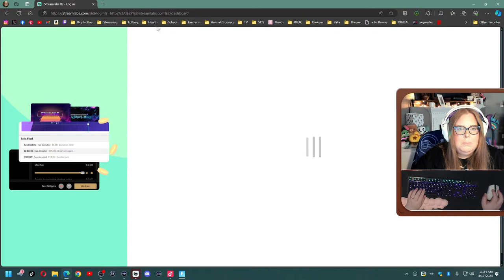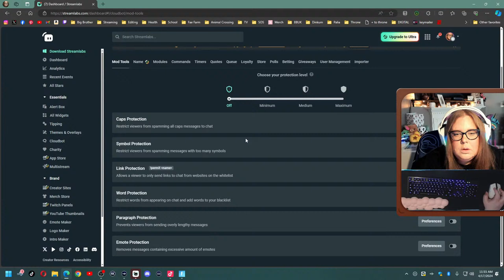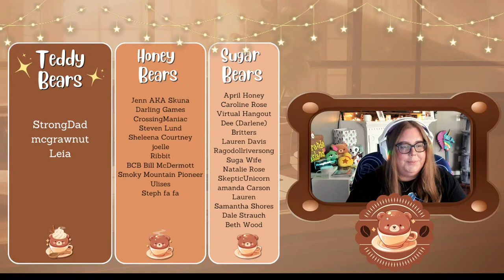🔴 live | is it possible to get ALL of the things in one game?!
⭐ Use my support a creator code in the Fortnite item shop: strongmomgames

💥 Stream Rules 💥

⭐ Be polite and respectful of everyone
⭐ Listen to my Mod team (no begging to join mod team)
⭐ Please no begging or putting dodo’s in chat unless I (or a Mod) oks it
⭐ Avoid all politics, religion, race, or NSFW stuff
⭐ Use English and NO inappropriate language
⭐ No bullying or hate based chat
⭐ Have fun! I love chatting with ya’ll!

☕ FREE CHANNEL POINT INFO ☕
Earn FREE channel points in chat and use to redeem fun things in chat:

See my discord for ALL of the info on the channel points!

Demon Gummies @Demon@demongummies on youtube!
Purrple Cat @PurrpleCat on youtube or spotify!